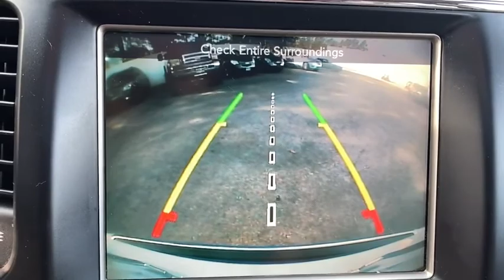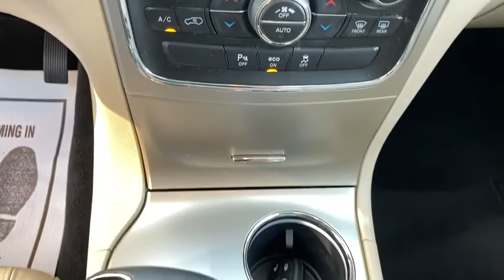2015 Jeep Grand Cherokee Augusta GA, Aiken, SC, Grovetown GA, Evans GA, North Augusta SC 3706SP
Bright White Clearcoat Used 2015 Jeep Grand Cherokee available at Master Automotive. Servicing Augusta, Georgia and Aiken, South Carolina as well as the Grovetown GA, Evans GA, North Augusta SC area.
2015 Jeep Grand Cherokee Limited - Stock#: 3706SP - VIN#: 1C4RJEBG2FC763706

Master Automotive
3710 Washington Rd

This vehicle is located at Master Chevrolet Cadillac in Aiken, SC! Recent Arrival! Odometer is 4770 miles below market average!brbrbr2015 Jeep Grand Cherokee Limited 3.6L V6 24V VVT WhitebrbrAwards:br  * Green Car Journal 2015 Green SUV of the YearbrBased on 2017 EPA mileage ratings. Use for comparison purposes only. Your mileage will vary depending on how you drive and maintain your vehicle, driving conditions and other factors. At Master, we develop relationships with our customers that last a lifetime. Our motto is After We Sell, We Serve. Since 1937. But it's more than a motto, it's how we do business.- Will Schafer, President - Celebrating 82 Years of Commitment to Customer Service and our Community. A Multi-Generation Family Business - Locally Owned and Operated.